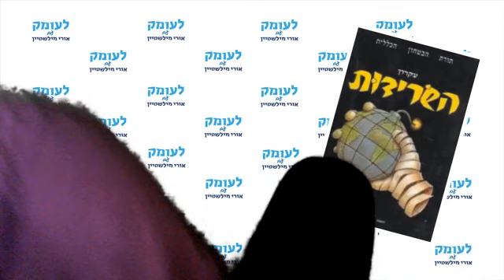שיחות עם נתן גפן (2) - האם יגאל עמיר היה סוכן שב"כ? והאם הייתה תוכנית לביים את רצח רבין?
חלק שני בשיחת עומק על רצח רבין עם המתמטיקאי, איש הייטק ואיש משרד חקירות, נתן גפן, שחקר את פרשת רצח רבין ופִרסם את מִמצאיו ב-1999 בספרו "עוקץ קטלני" ובמהדורה שניה מורחבת ב-2013. לדברי גפן, יגאל עמיר היה מאבטח בריגה שבלטביה מטעם ארגון "נתיב" שהיה יחידה סודית במסגרת משרד ראש הממשלה, שעסקה בנושא יהודי ברית המועצות ומזרח אירופה במסגרת מערך שירותי המודיעין של מדינת ישראל. בהקשר זה העלה גפן את השאלה הבאה: עמיר ואחרים העידו כי הייתה תוכנית סודית לביים רצח של רבין על ידי איש ימין, והשאלה - איך עמיר ידע זאת?
ניתוח של הוויית הצבא והמלחמה במציאות, בהיסטוריה הכללית ובהיסטוריה של עם ישראל ותופעת תחקירי שקר ואי הפקת לקחים, אפשר לקבל בתיאוֹריָה הביטחונית שפיתחתי ופרסמתי בספרִי "תורת הביטחון הכללית – עקרון השׂרידוּת", ובספרִי "גלגל המנוף של ההיסטוריה – התגבשות הציונות האסטרטגית של ז'בוטינסקי", ובכרך הראשון של סדרת ספרַי "בשדות הקרב של מלחמת העצמאות": "בן גוריון – פוליטיקה ואסטרטגיה", ובספר המחקר של הפורום לאִזרוח תחקירי קרבות והפקת לקחים על מלחמת יום הכיפורים: "ניצחון בסבירות נמוכה".